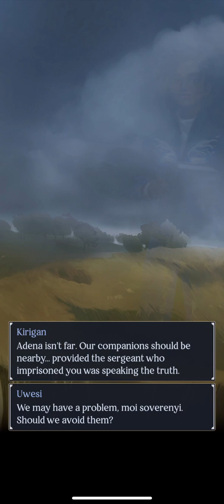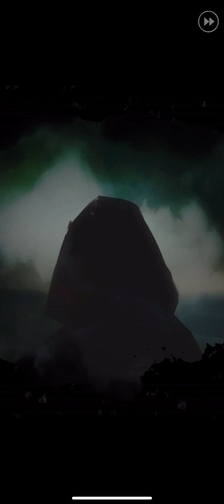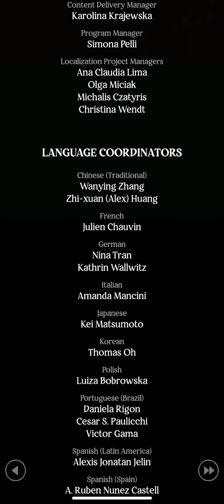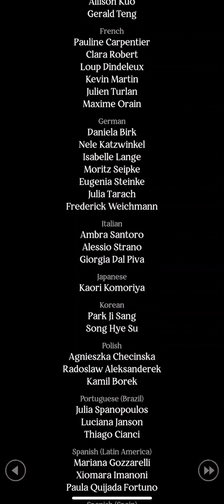Shadow and Bone: Enter The Fold | Aleksander Kirigan | CHAPTER 1: MOI SOVERENYI | Full Gameplay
With Uwesi, the Grisha Squaller rescued from a First Army cage, Kirigan heads toward a large prison camp near Adena to liberate his people.

Shadow and Bone: Enter The Fold | Official Game Trailer | Netflix

Shape the fate of the Grishaverse. Travel war-torn Ravka and choose which powers prevail in this interactive adventure based on the fantasy series.

You determine the choices of the iconic heroes of "Shadow and Bone" in this interactive RPG featuring original adventures based on the Netflix series and bestselling books. Explore the world as Alina, Jesper, Sturmhond and General Kirigan as you discover previously untold stories set between Seasons 1 and 2 of the hit Netflix show. Encounter familiar faces, new villains, hard choices and dramatic twists in this narrative RPG that puts the player in charge as the story unfolds.

Features:

• Play four new fantasy adventures as the iconic heroes of "Shadow and Bone," Alina, Sturmhond and Jesper, as well as the villain General Kirigan.
• Explore new and familiar locations in the Grishaverse: cross the dangerous Shadow Fold that isolates East Ravka, sail the seas in Sturmhond’s ship and visit Ketterdam with the Crows.
• Embark on quests to save captured Grisha, free old friends, topple corrupt officials or, in Jesper’s case, just steal a bunch of cool stuff.
• Choose how each character responds in conversations that shape the fate of the story.
• Level up your heroes’ Charm, Strength, Intelligence and Perception to unlock more story choices and ways to interact with the world.
• Play minigames to survive ambushes, sneak into strongholds, escape pursuers and cast Grisha spells to advance the story.

- Created by Chimera Entertainment.